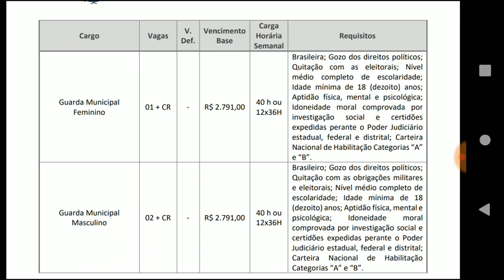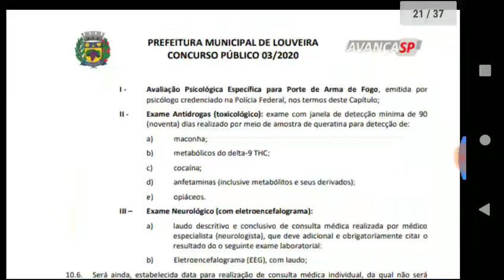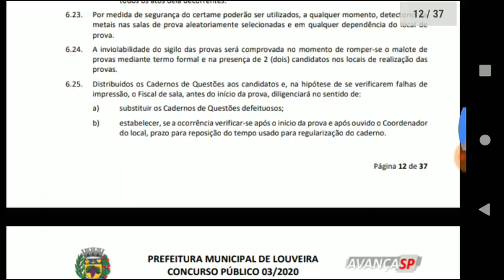Concurso Público para a GM de Louveira! Teremos grupos de estudos - (19992061747)